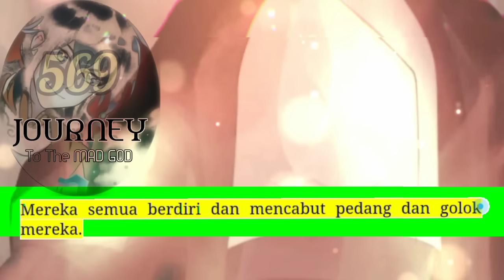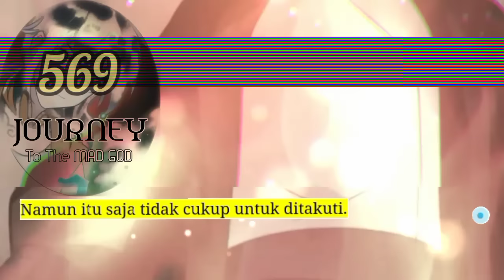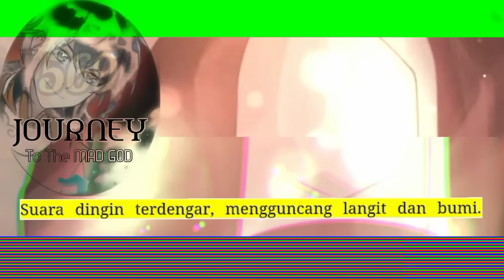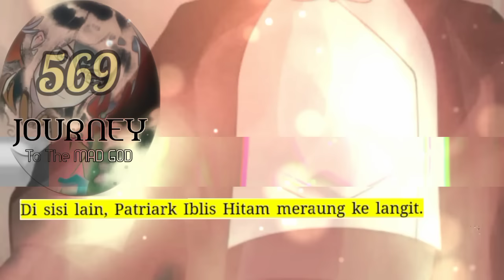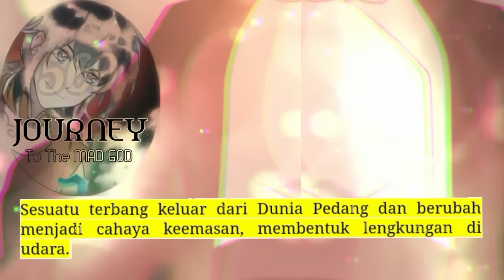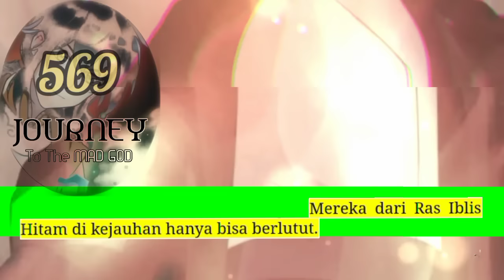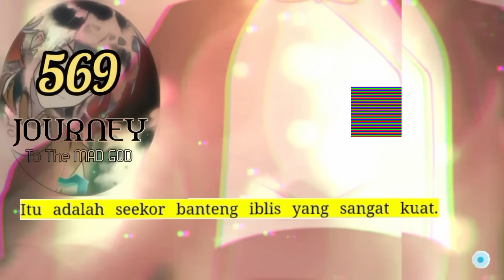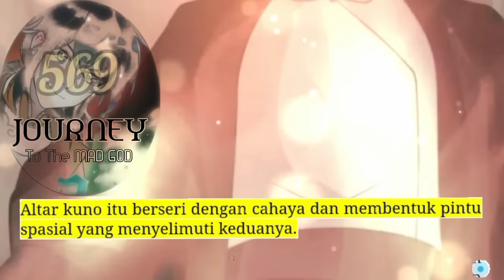Perjalanan Dewa Gila season 569